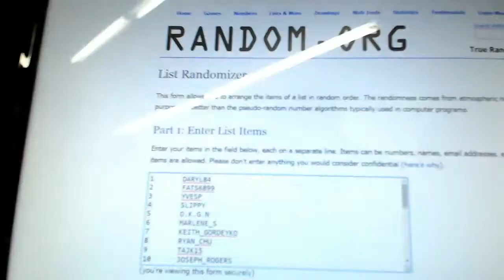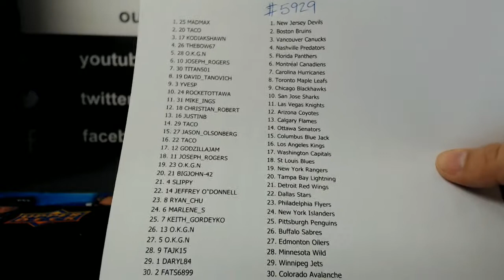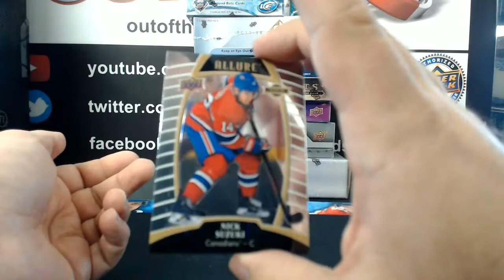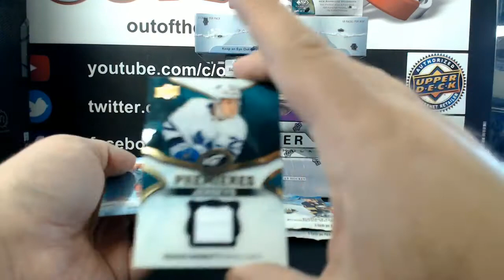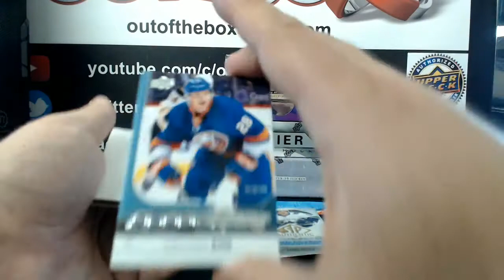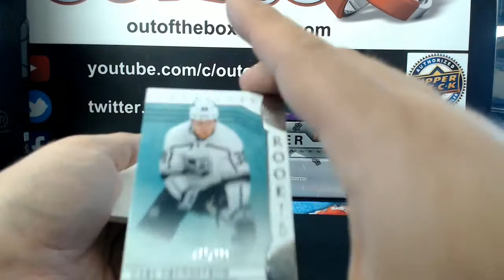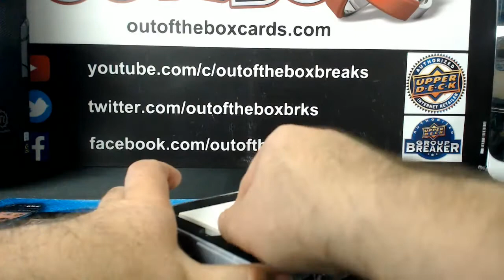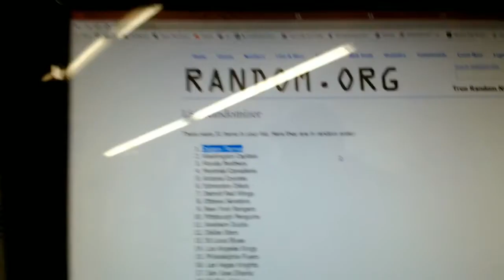Outoftheboxbreaks Road to 6000 Break #5929- 10 Box Mixer #1